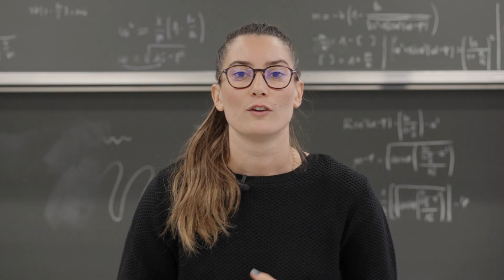ELCA is supporting the Coding Club for Girls (EPFL)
Breaking barriers, shattering stereotypes: Let's celebrate the brilliance, resilience, and innovation of women in the ITindustry!
We're proud of our female mentors who act as role models and dedicate their time to explain IT to the next generation as part of the Coding Club des filles initiative led by @epfl